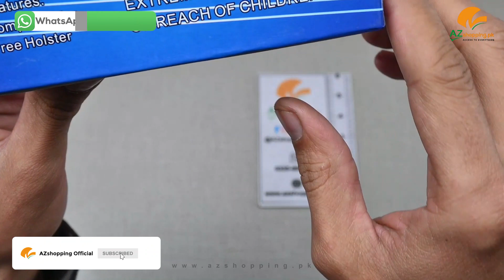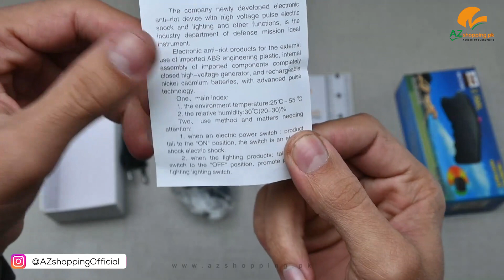Professional Stun Gun Taser For Self Defense Security Tool with LED Flashlight – Model: CF-23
Professional Stun Gun Taser For Self Defense Security Tool with LED Flashlight – Model: CF-23 AZshopping.pk Review!